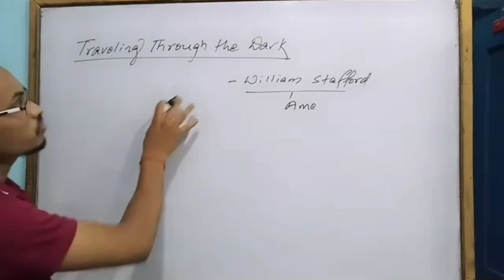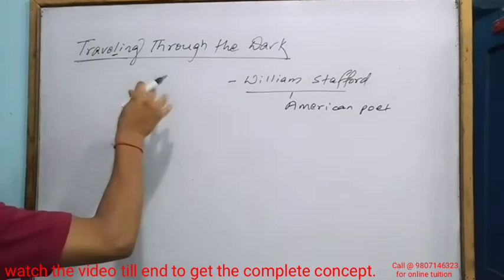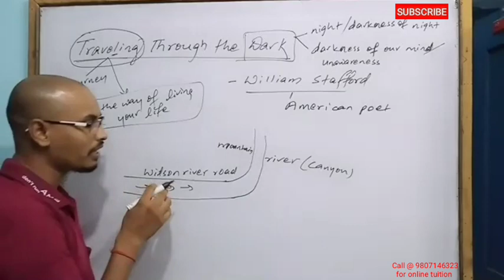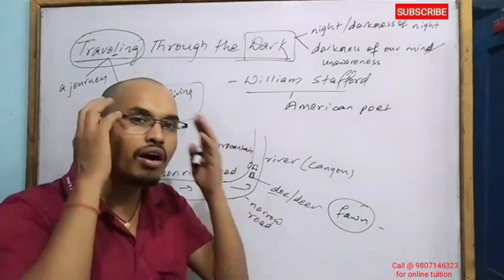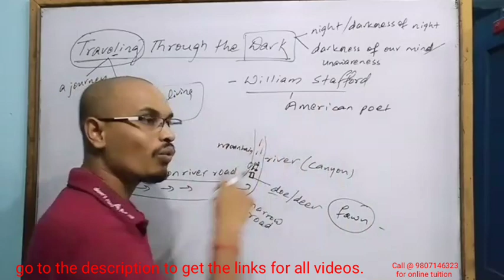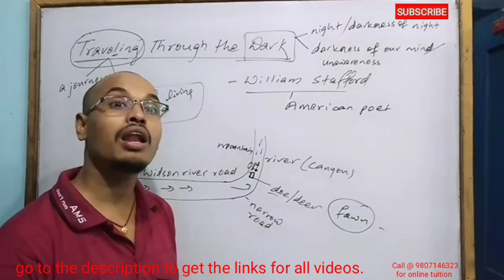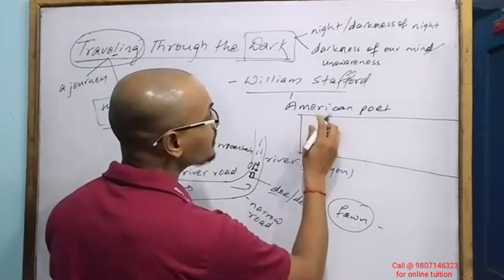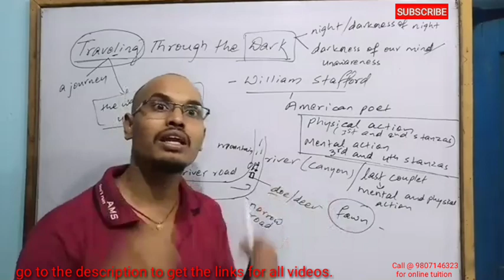Traveling Through Dark||poem||William Stafford||Heritage of Words||English||Class12||Shyam Bikesh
contact @ 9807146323 (whatsapp) for online tuition.
follow on facebook: English by Shyam Bikesh Sir